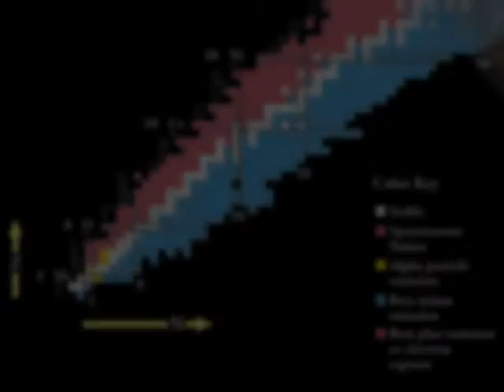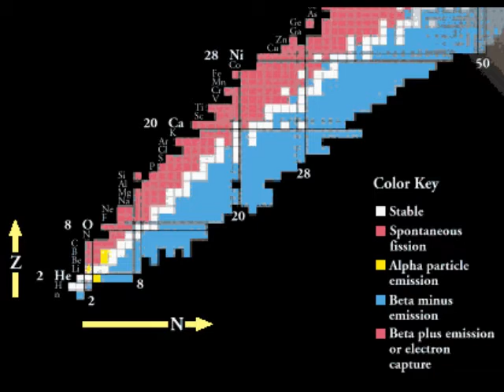CPEP2 Nuclear chart of the nuclides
Learn more about the chart of the nuclides
created by Garrett King